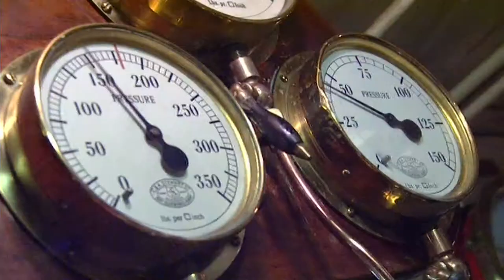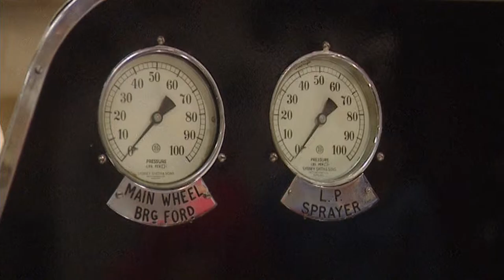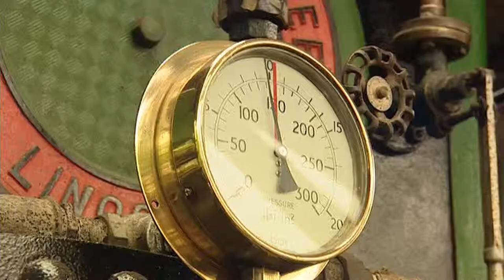"Steam" - A steam engine music video.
A varied collection of images from the history of the steam engine compressed into three minutes!

Production Data

TITLE: "Steam"
GENRE: Music video to promote a library of film material.
RELEASE DATE: 2006
ORIGINAL FORMAT: Various. 16:9 SD BetaSX/DigiBeta/DVCAM
EDITED BY: Kevin Hiley

Original footage used with the permission of The View From the North Ltd.

Editor's Notes:

Back in the mid 2000s the company I was working for wanted to advertise it's extensive library of video material covering the history of British architecture and industry. I was tasked with creating a series of video reels that could give a flavour of what that library contained.

Normally I restrict the videos I share to what I've made as an amateur. Although this was made in a professional capacity, it had no intrinsic commercial purpose and would have been seen by very few people. So as a result I've always made it available for people to watch with our other films on the Westlake website.

In order to create the reels I had to face the daunting prospect of spinning my way through literally hundreds of tapes containing the footage I was looking for. It took several days of labouriously stabbing buttons on a digibeta deck to survey my way through all the material looking for useful GVs.

Eventually all those countless hours were boiled down to three short music videos.This particular reel was named "Steam" and focuses on images of steam engines of all kinds from the 18th-20th century.

I've always been rather pleased with how this one came out. The relentless energy of Strauss' Perpetuum Mobile was apparently inspired by watching the repetitive movements of the steam machinery of his time so it seemed rather fitting for it to provide the soundtrack.

I've shown this video to several film clubs over the years and it tends to be received very well. Especially with anyone who has an interest in railways or industrial history.